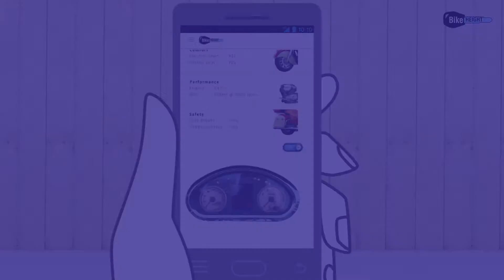Bike Height MOB App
World first bike site with virtual driving facility.this App is dedicated to the all bike lovers. Enjoy the technology .